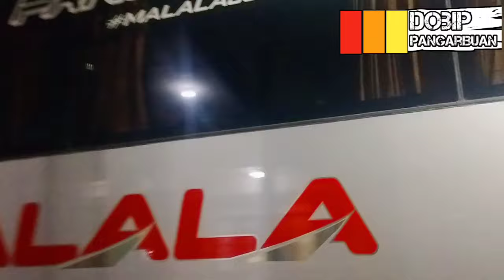Bus Miyor 4Unit Dikerahkan🤗😀‼️Bus Miyor Panen Raya